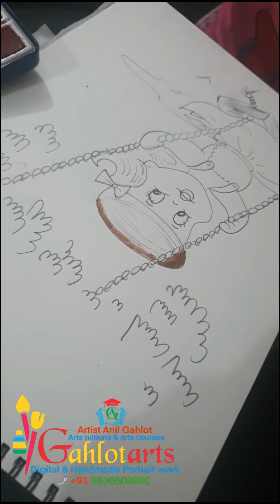😜👩👧little artist kids art 01💖👌✌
art tuitions and art courses of 3rd to 10th , 12th , BA, MA in fine arts , music and dance. admission starts
Book your any type of handmade digital and handmade portrait art